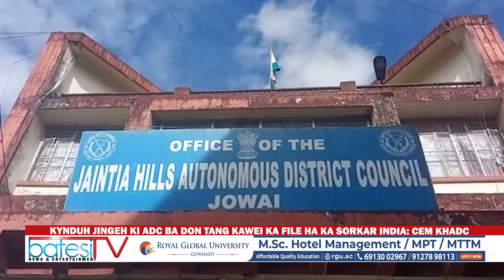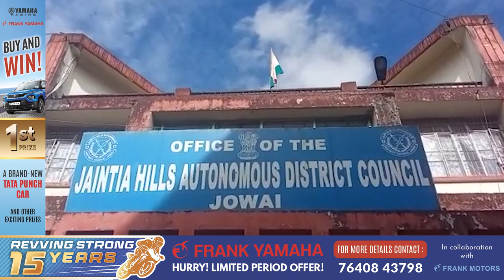KYNDUH JINGEH KI ADC BA DON TANG KAWEI KA FILE HA KA SORKAR INDIA